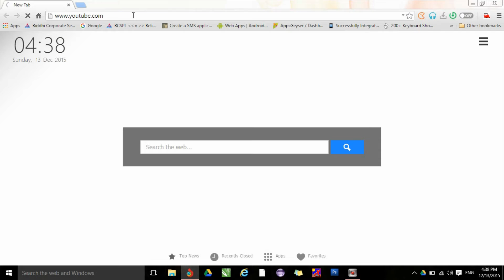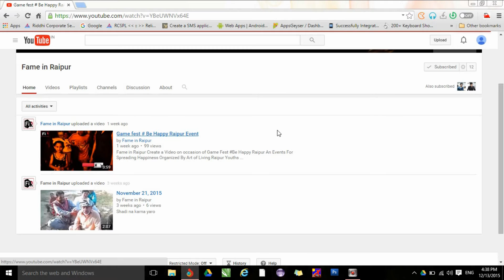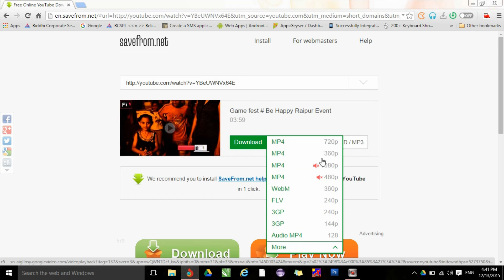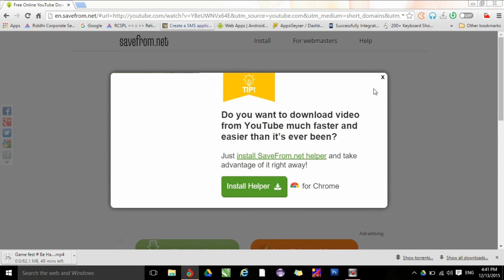How To Download Videos From Youtube Without using any Software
How To Download Video From Youtube Without Software,in this video we show how to download video direct from youtube without using any software or downloader.